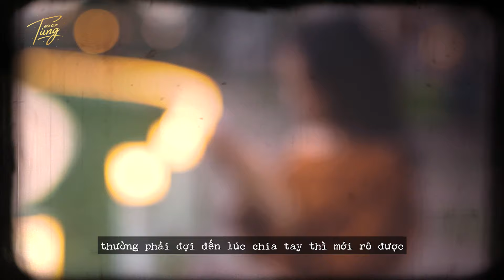VỠ-( Đức Phúc) |Em mệt rồi, mình chia tay nhé